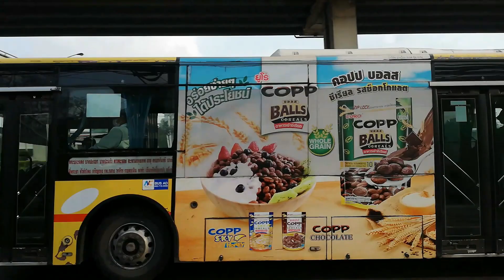Bangkok Buses at Soi Wat Makok (Opposite Taling Chan Post Office) Bus Stop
รวมรถเมล์ในกรุงเทพที่วิ่งผ่านป้ายซอยวัดมะกอก หรือตรงข้ามที่ทำการไปรษณีย์ตลิ่งชัน

รถเมล์ทั้งหมดที่วิ่งผ่านป้ายนี้

รถ ขสมก.
สาย 66 ศูนย์ราชการแจ้งวัฒนะ - สายใต้ใหม่
สาย 79 อู่บรมราชชนนี - ราชประสงค์
สาย 511 ปากน้ำ - สายใต้ใหม่
สาย 515 ศาลายา - อนุสาวรีย์ชัยสมรภูมิ
สาย 516 บัวทองเคหะ - เทเวศร์
สาย 556 วัดไร่ขิง - ตลาดโบ๊เบ๊
สาย 710 (สาย 208 ในปัจจุบัน) วงกลม อรุณอมรินทร์ - BRT ราชพฤกษ์ (วนซ้าย)

รถเอกชนร่วมบริการ
สาย 146 วงกลม บางแค - ถนนกาญจนาภิเษก (วนซ้าย) (ปัจจุบันสายนี้ยุติให้บริการแล้ว)
สาย 149 พุทธมณฑลสาย 2 - เอกมัย (ปัจจุบันสายนี้ยุติให้บริการแล้ว)
สาย 170 อ้อมใหญ่ - หมอชิต 2 (ปัจจุบันสายนี้ยุติให้บริการชั่วคราว)

รถเอกชนในสังกัดกรมการขนส่งทางบก
*สาย 28 (หรือสาย 4-38) สายใต้ใหม่ - อนุสาวรีย์ชัยสมรภูมิ
*สาย 35 (หรือสาย 4-8) พระประแดง - สายใต้ใหม่
สาย 40 (หรือสาย 4-39) เสริมพิเศษ สายใต้ใหม่ - หัวลำโพง
*สาย 123 (หรือสาย 4-50) อ้อมใหญ่ - สนามหลวง
*สาย 124 (หรือสาย 4-51) ศาลายา - สนามหลวง
*สาย 127 (หรือสาย 2-19) บางบัวทอง - บางลำพู
*สาย 507 (หรือสาย 3-13) สายใต้ใหม่ - ปากน้ำ
สาย 539 (หรือสาย 4-62) อ้อมน้อย - อนุสาวรีย์ชัยสมรภูมิ
สาย Y70E (หรือสาย 4-70E) ศาลายา - BTS หมอชิต

รถเมล์ทั้งหมดที่วิ่งผ่านไปในคลิป เรียงจากต้นคลิปไปท้ายคลิป

รถ ขสมก.
สาย 511 เลขข้างรถ 3-45054 รุ่น Hino RU1JSSL
สาย 516 เลขข้างรถ 7-3035 รุ่น Isuzu CQA650AT
สาย 511 เลขข้างรถ 3-70444 รุ่น Bonluck JXK6120L-NGV-01
สาย 515 เลขข้างรถ 6-56080 รุ่น Isuzu LV423R
สาย 511 เลขข้างรถ 3-70468 รุ่น Bonluck JXK6120L-NGV-01 (ปัจจุบันคันนี้อยู่สาย 3-26E)
สาย 556 เลขข้างรถ 6-55188 รุ่น Isuzu LV223S
สาย 516 เลขข้างรถ 7-55061 รุ่น Isuzu LV223S (ปัจจุบันคันนี้อยู่สาย 97)
สาย 511 เลขข้างรถ 3-70464 รุ่น Bonluck JXK6120L-NGV-01 (ทางด่วน)
สาย 710 เลขข้างรถ 6-50437 รุ่น Isuzu MT111QB
สาย 515 เลขข้างรถ 6-56091 รุ่น Isuzu LV423R
สาย 66 เลขข้างรถ 7-50259 รุ่น Isuzu MT111QB
สาย 66 เลขข้างรถ 7-55064 รุ่น Isuzu LV223S
สาย 79 เลขข้างรถ 6-56038 รุ่น Isuzu LV423R
สาย 516 เลขข้างรถ 7-55177 รุ่น Isuzu LV223S (ปัจจุบันคันนี้อยู่สาย 97)
สาย 515 เลขข้างรถ 6-56088 รุ่น Isuzu LV423R
สาย 511 เลขข้างรถ 3-70445 รุ่น Bonluck JXK6120L-NGV-01 (ทางด่วน)
สาย 511 เลขข้างรถ 3-45053 รุ่น Hino RU1JSSL
สาย 556 เลขข้างรถ 6-55163 รุ่น Isuzu LV223S
สาย 511 เลขข้างรถ 3-45021 รุ่น Hino RU1JSSL (รถช่วยวิ่งจากสาย 536, ปัจจุบันคันนี้อยู่สาย 11)
สาย 79 เลขข้างรถ 6-55157 รุ่น Isuzu LV223S
สาย 66 เลขข้างรถ 7-56013 รุ่น Isuzu LV423R
สาย 84ก เลขข้างรถ 6-50393 รุ่น Isuzu MT111QB (วิ่งอยู่นอกเส้นทาง)
สาย 516 เลขข้างรถ 7-55176 รุ่น Isuzu LV223S (ปัจจุบันคันนี้อยู่สาย 97)
สาย 556 เลขข้างรถ 6-55189 รุ่น Isuzu LV223S

สาย 124 เลขข้างรถ 124-6 (ปัจจุบันคันนี้ปลดระวางแล้ว)
สาย 539 เลขข้างรถ 539-28 รุ่น Mercedes-Benz OF1617/61 (ปัจจุบันคันนี้ปลดระวางแล้ว)
สาย 28 เลขข้างรถ 28-103 รุ่น Mercedes-Benz OF1617/61 (ปัจจุบันคันนี้ปลดระวางแล้ว)
สาย 146 เลขข้างรถ 146-4 (ปัจจุบันคันนี้ปลดระวางแล้ว)
สาย 123 เลขข้างรถ 123-18 (ปัจจุบันคันนี้ปลดระวางแล้ว)
สาย 149 เลขข้างรถ 149-8 (ปัจจุบันคันนี้ปลดระวางแล้ว)
สาย 35 เลขข้างรถ 35-05 รุ่น Yangtse WG6120NHM (ปัจจุบันคันนี้ปลดระวางแล้ว)
สาย 507 เลขข้างรถ 507-25 รุ่น Mercedes-Benz OF1617/61 (ปัจจุบันคันนี้ปลดระวางแล้ว)
สาย 124 เลขข้างรถ 124-45 (ปัจจุบันคันนี้ปลดระวางแล้ว)
สาย 127 เลขข้างรถ 127-5 (ปัจจุบันคันนี้ปลดระวางแล้ว)
สาย 42 เลขข้างรถ 42-8 (วิ่งอยู่นอกเส้นทาง)
สาย 28 เลขข้างรถ 28-109 รุ่น Mercedes-Benz OF1617/61 (ปัจจุบันคันนี้ปลดระวางแล้ว)
สาย 123 เลขข้างรถ 123-1 (ปัจจุบันคันนี้ปลดระวางแล้ว)
สาย 149 เลขข้างรถ 149-14 (ปัจจุบันคันนี้ปลดระวางแล้ว)
สาย 127 เลขข้างรถ 127-17 (ปัจจุบันคันนี้ปลดระวางแล้ว)
สาย 123 เลขข้างรถ 123-33 (ปัจจุบันคันนี้ปลดระวางแล้ว)
สาย 146 เลขข้างรถ 146-10 (ปัจจุบันคันนี้ปลดระวางแล้ว)
สาย 124 เลขข้างรถ 124-47 (ปัจจุบันคันนี้ปลดระวางแล้ว)
สาย 123 เลขข้างรถ 123-15 (ปัจจุบันคันนี้ปลดระวางแล้ว)
สาย 170 เลขข้างรถ 170-2 รุ่น Mercedes-Benz OF1617/61 (ปัจจุบันคันนี้ปลดระวางแล้ว คันนี้เคยอยู่สาย 157 และเปลี่ยนเลขข้างรถเป็นเลข 157-5)
สาย 127 เลขข้างรถ 127-1 รุ่น Hyundai Aero City (ปัจจุบันคันนี้ปลดระวางแล้ว)
สาย 28 เลขข้างรถ 28-113 รุ่น Mercedes-Benz OF1617/61 (ปัจจุบันคันนี้ปลดระวางแล้ว)
สาย 127 เลขข้างรถ 127-23 (ปัจจุบันคันนี้ปลดระวางแล้ว)

สาย 40 เลขข้างรถ 40-02 รุ่น Sunlong SLK6129CNG
สาย 40 เลขข้างรถ 40-17 รุ่น Sunlong SLK6129CNG
สาย 40 เลขข้างรถ 40-01 รุ่น Sunlong SLK6129CNG
สาย 539 เลขข้างรถ 539-20 รุ่น Mercedes-Benz O405 Duple Metsec OAC
สาย 539 เลขข้างรถ 539-24 รุ่น Mercedes-Benz OF1617/61
สาย 40 เลขข้างรถ 40-08 รุ่น Sunlong SLK6129CNG
สาย 40 เลขข้างรถ 40-07 รุ่น Sunlong SLK6129CNG
สาย 40 เลขข้างรถ 40-04 รุ่น Sunlong SLK6129CNG
สาย 40 เลขข้างรถ 40-09 รุ่น Sunlong SLK6129CNG
สาย 539 เลขข้างรถ 539-18 รุ่น Higer KLQ6120G

หมายเหตุ: *คลิปนี้เป็นคลิปที่ถ่ายตอนที่ บจก.สมาร์ทบัส และ บจก.ไทยสมายล์บัส ยังไม่เปิดให้บริการ